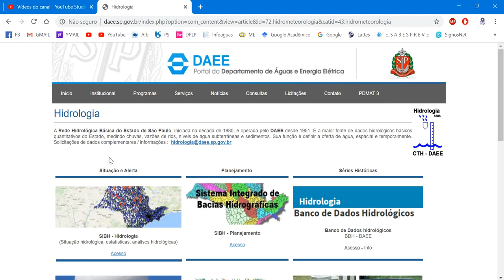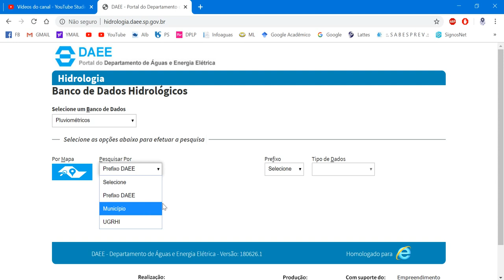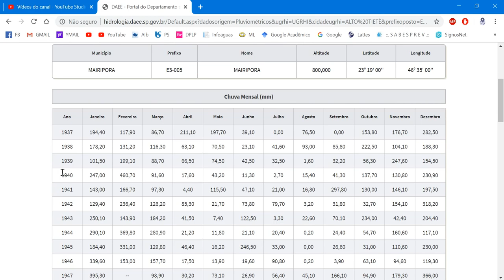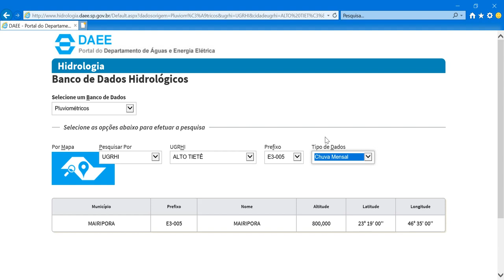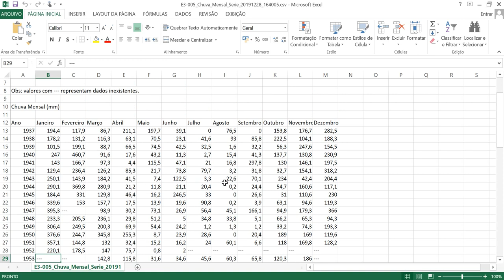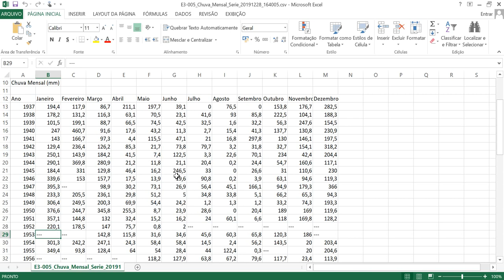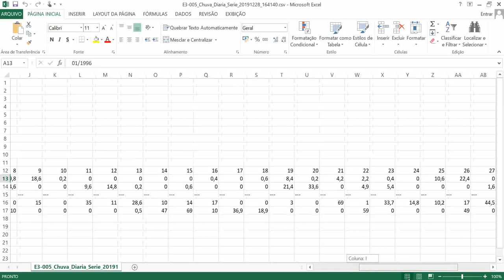Consultar série histórica de chuva no DAEE-SP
Neste vídeo explico como consultar a série histórica de chuva no site do DAEE-SP.